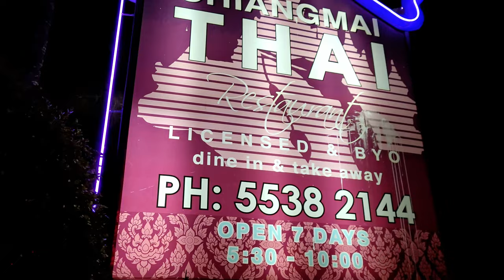Family, Conversations and Connections - On the MEZMERISING GOLD COAST!!!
"Join us on an unforgettable journey to the Gold Coast as we reunite with family and celebrate precious moments together. In this heart-warming vlog, we take you along as we visit our beloved dad and create cherished memories in one of our favourite destinations. From exploring scenic spots to indulging in delicious meals, this trip is filled with love, laughter, and the joy of reconnecting with loved ones. Come along and experience the warmth of family bonds and the beauty of the Gold Coast with us!"